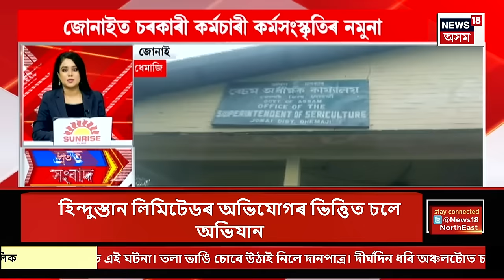SPEED NEWS : নেলী ৰজাৰ ৰাজপৰিয়ালৰ সদস্যৰ অপমৃত্যু | Assam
SPEED NEWS | নেলী ৰজাৰ ৰাজপৰিয়ালৰ সদস্যৰ অপমৃত্যু
* ইফালে তিৱা ছাত্ৰ সন্থাৰ সম্পাদক অনুপ পাটৰৰ বিৰুদ্ধে মাধুৰ্য কোঁৱৰক প্ৰৱঞ্চনা কৰাৰ অভিযোগ উত্থাপন হৈছে
* নগাঁৱৰ হেৰাপট্টিত পুতি থোৱা অৱস্থাত উদ্ধাৰ ৩ লক্ষাধিক টকা